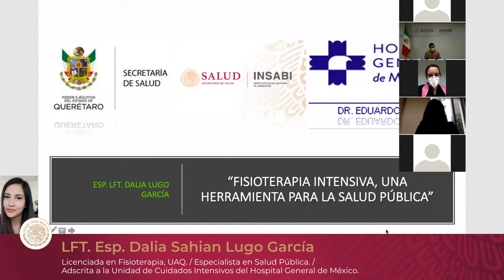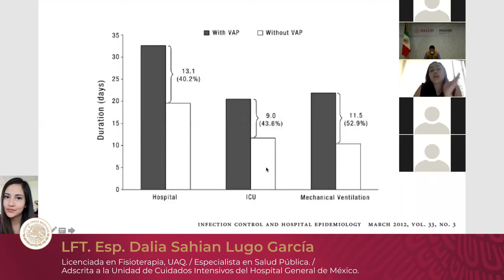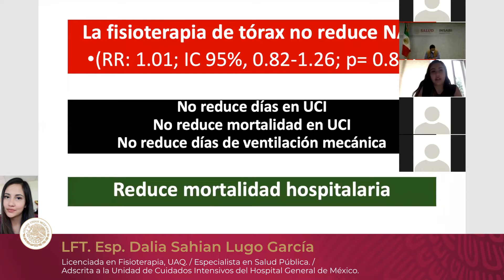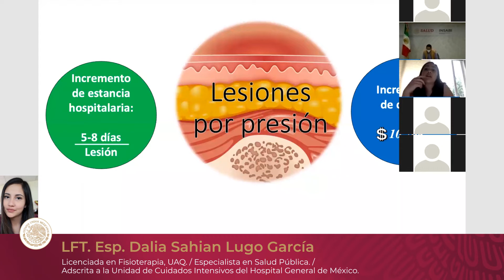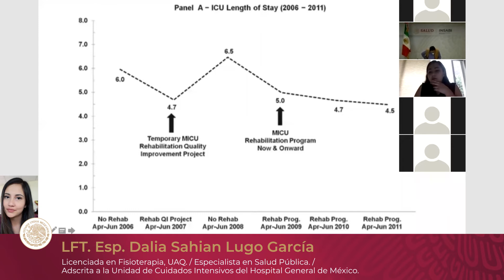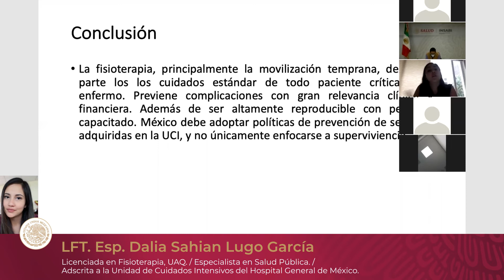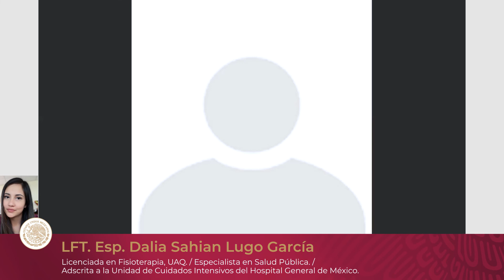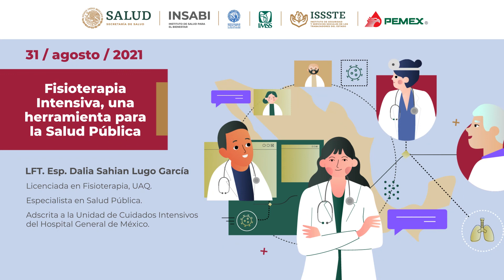Fisioterapia Intensiva, una herramienta para la Salud Pública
Entrenamiento continuo sobre manejo clínico en COVID-19

Ponencia: Fisioterapia Intensiva, una herramienta para la Salud Pública.
Ponente: LFT. Esp. Dalia Sahian Lugo García
Licenciada en Fisioterapia, UAQ
Especialista en Salud Pública
Adscrita a la Unidad de Cuidados Intensivos del Hospital General de México

Fecha: 31 de agosto del 2021

Coordinadores:
Dr. Guillermo Domínguez Cherit, Instituto Nacional de Ciencias Médicas y Nutrición Salvador Zubirán
Dr. Raúl Peña Viveros, Coordinación Nacional Médica, Instituto de Salud para el Bienestar